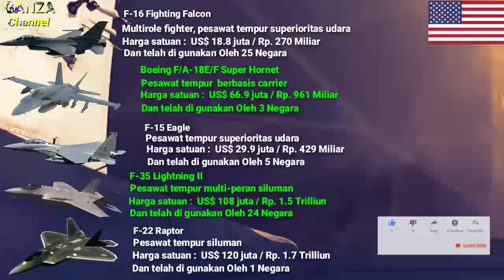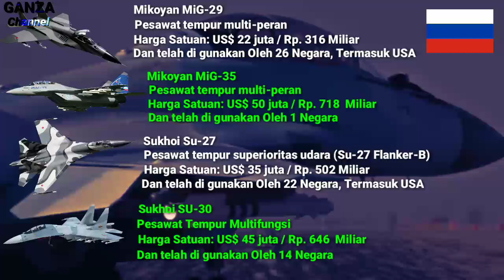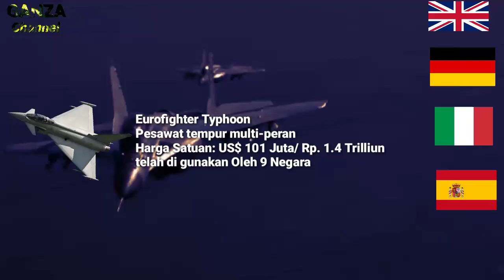Sejumlah negara yang telah sukses membuat jet tempur sendiri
Sejumlah negara yang telah/akan membuat jet tempur sendiri..
1. Amerika serikat
2. Russia
3. China
4. Europe
5. Indonesia
6. France
7. Swedia
8. India
9. Pakistan
10. Turkey
11. Korea selatan
12. Afrika selatan
13. Republik ceko
14. Taiwan
15. Israel
Dll.